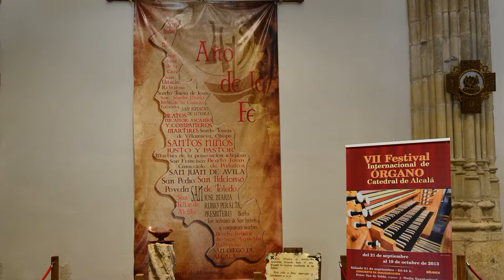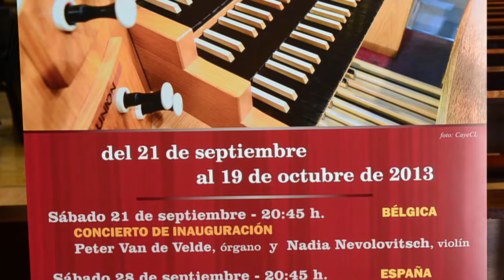Presentación VII Edición 2013 del Festival Internacional de ÓRGANO Catedral de Alcalá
Programación completa de la VII edición 2013 del Festival Internacional de ÓRGANO de la Catedral de Alcalá de Henares de Madrid-España. más información en: